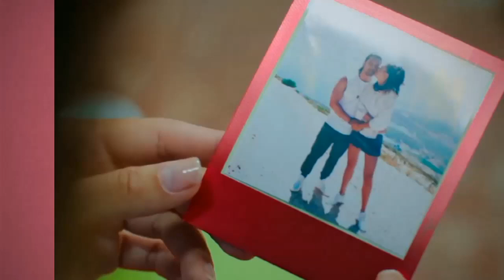Cuento De La Isla (Ada Masalı) Capítulo 13 Avance | Subtítulos en Español